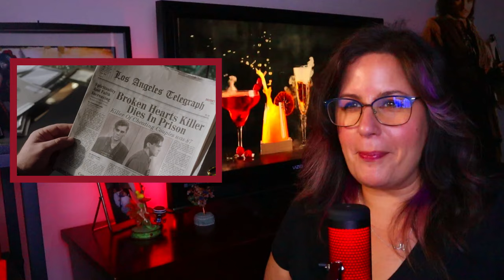Lucifer 3x18 Reaction | The Last Heartbreak | Review & Breakdown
Join Anna Alexander as she watches season three episode eighteen of the series Lucifer streaming on Netflix.

Mail: Anna Alexander
314 Williams Ave S

0:00 Intro
02:03 Lucifer Reaction
26:01 Discussion